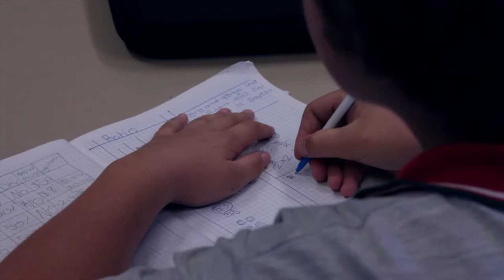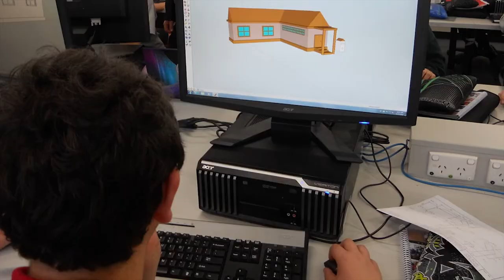Henley High video Japanese